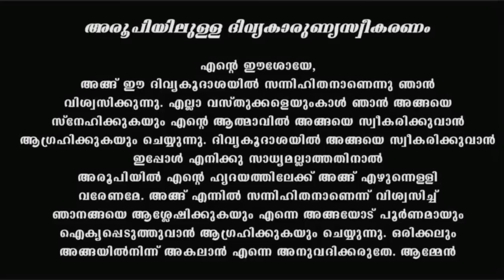Holy Mass I Malayalam Mass I June 27 I Tuesday I Qurbana I 6.45 AM